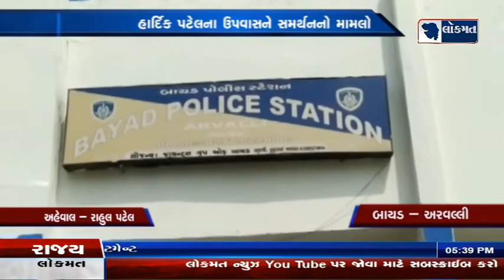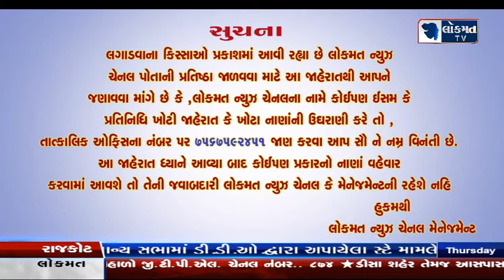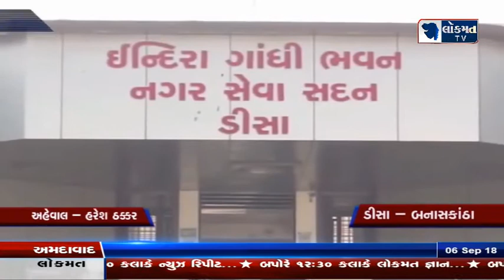BULLETINE 06-09-2018 LOKMAT NEWS 7:00 PM લોકમત ન્યુઝ હંમેશા જનતાની સાથે....